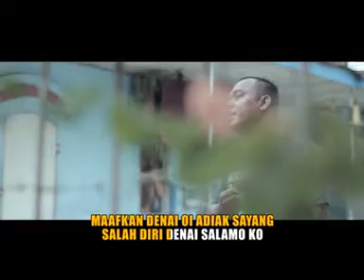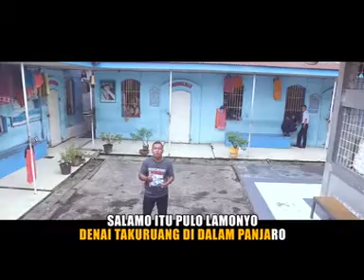Bram KPJ - Maaf (Official Music Video)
Produksi.DiVa Production
Musik.Decky Ryan